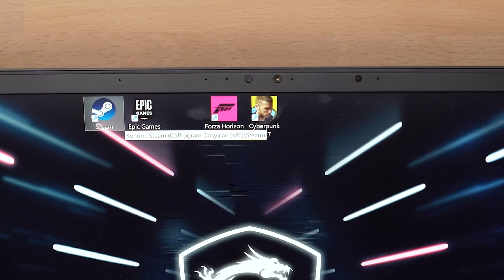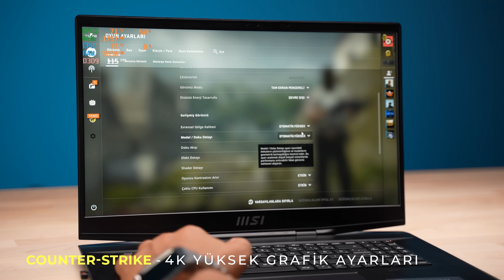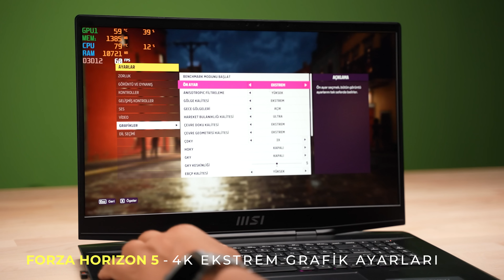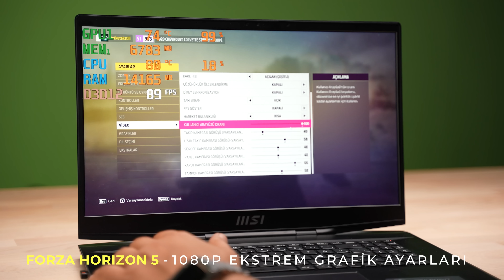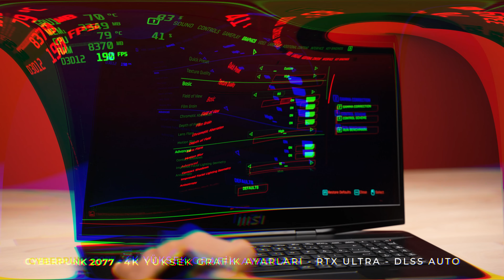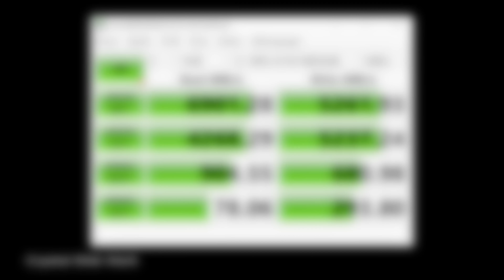ÇOK RAHAT ÇOK PROFESYONEL ! (En Güçlü Laptop) - MSI Stealth GS77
Selam millet bugün sizlerle birlikte MSI Stealth GS77 gaming laptop incelemesi yapıyoruz. Bilgisayarımızın bileşenleri ise şu şekilde: Intel® Core™ i7-12700H işlemci, NVIDIA® GeForce RTX™ 3080Ti ekran kartı, 32 GB DDR5-4800 MHz RAM, 2 TB PCIe® NVMe M.2 SSD, 17.3 inç UHD 4K IPS 120Hz ekran. Hem oyuncular hem de içerik üreticilerinin beklentilerini karşılayabilecek bir bilgisayar olmuş. Grafik kartı piyasada bulunan en güçlü GPU. 3D Benchmark, Geekbench 5, Crystal Disk Mark testlerini gerçekleştirdim. CS : GO, Forza Horizon 5 ve Cyberpunk 2077 oyun testlerini yaptım.